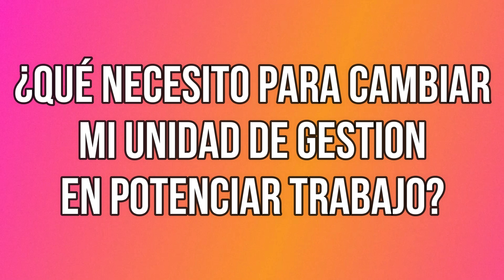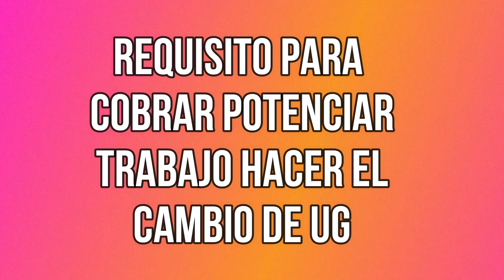Potenciar Trabajo Cambio de Unidad de Gestión para cobrar $16.500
Pasos para poder hacer el cambio de UNIDAD de Gestión en Potenciar Trabajo para continuar con el cobro del plan social.

DescargA la app de Mercado Pago desde este link y aprovecha un descuento de $ 300